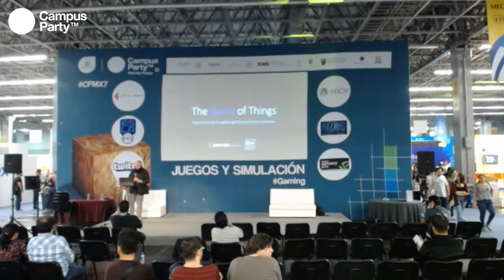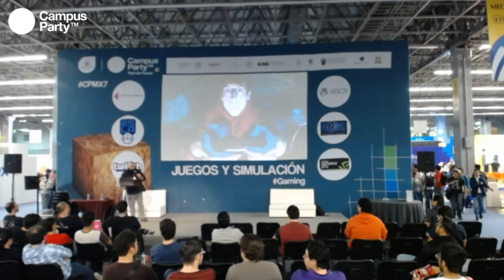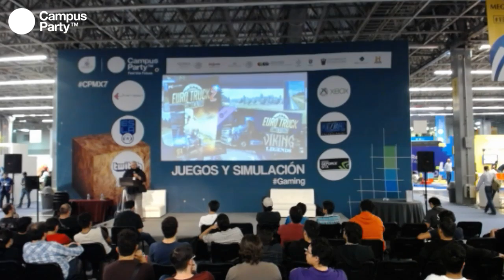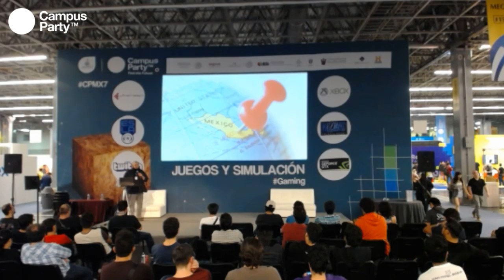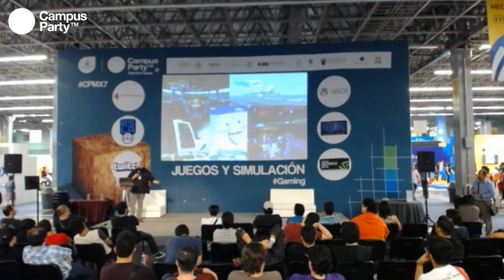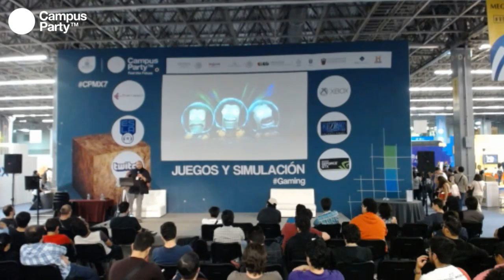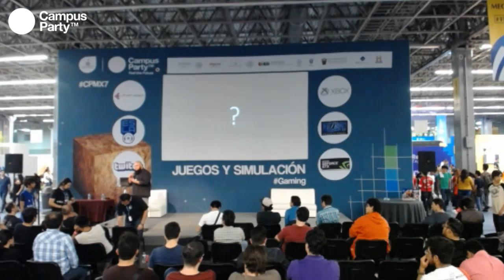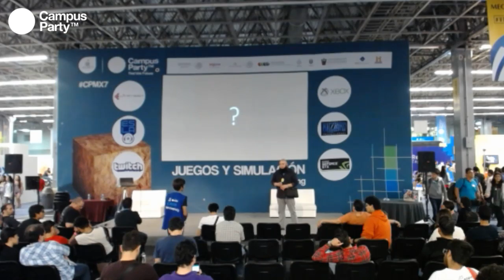CPMX7 Gaming Gonzalo Sánchez The game of things Importancia de los applied games en la escena mex